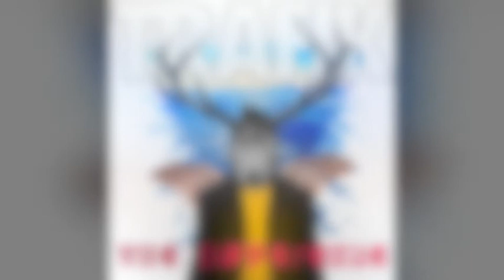Trafik - The Difference (High Rankin Remix)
Trafik team up with elegant songstress Tricia Lee Kelshall, already a singer who rests in the hearts of clubbers around the world by singing on the Way Out West hit "Mindcircus" and create an orchestral disco number that has rocked their recent live shows.

Featuring some stunning mixes from electro god Miles Dyson, High Rankin,
the boy wonder of Dubstep, big room progressive house from Paul Thomas and Sasha's favourite producer Nomad In The Dark.

Major support from Markus Schulz, Paul Oakenfold, Sister Bliss, Sandra
Collins, Matt Darey, Thomas Gold, W&W, Robbie Riviera, Marcus Schossow, Azzido Da Bass, Mason.

Radio show plays from Markus Schulz, W&W, Thomas Gold, Eddie Amador and Marcus Schossow.